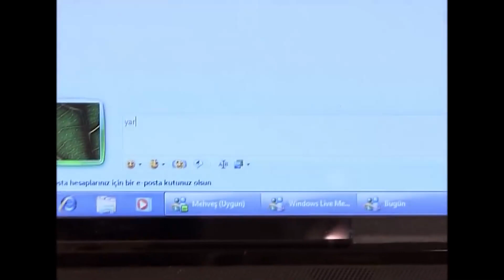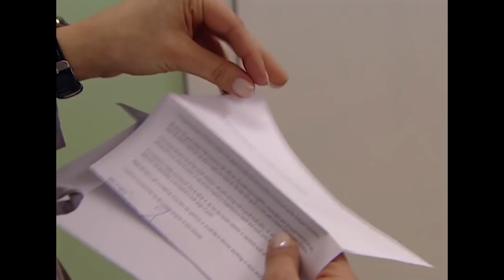Melih Gerçekleri Öğrendi | Deniz Yıldızı ⭐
Melih, Mert'in ona nasıl bir oyun hazırladığını öğrendi. "KIZDIRMAYIN KÜÇÜK ENİŞTEYİ"

Deniz Yıldızı dizisi oyuncuları:
Cantuğ Turay
Serhat Nalbantoğlu
Meltem Baytok
Artemis Karaman
Tuan Tunalı
Başak Akbay
İlay Tiryaki
Yıldırım Şimşek
Nermin Uğur
Çağdaş Serter
Pervin Balcı
Büşra Ertürk
Cihan Esen
Zeki Okan İrkören
Berna Konur
Sefa Zengin
Gülay Gür
Metehan Şahiner